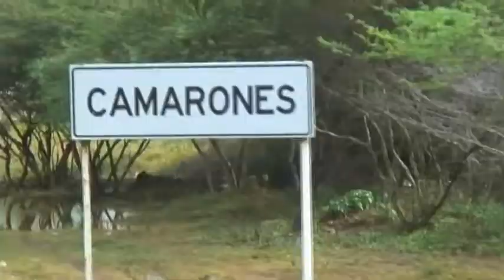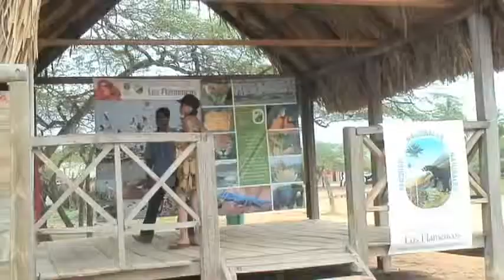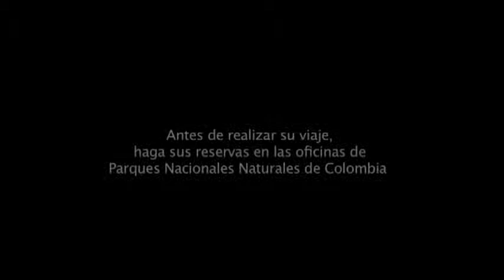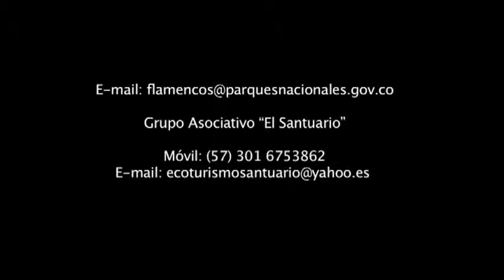Ecoturismo Santuario de Fauna y Flora Los Flamencos